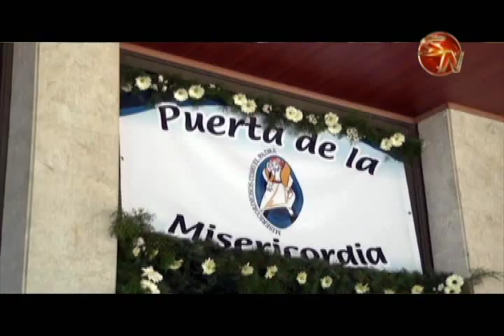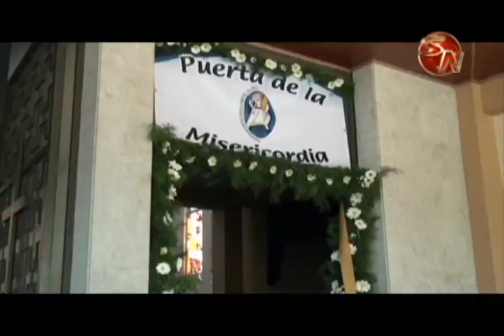Cientos de católicos vivieron una fiesta con la apertura de la puerta de la Misericordia